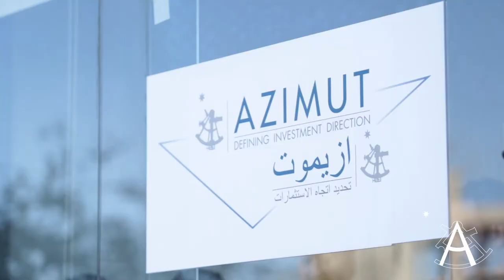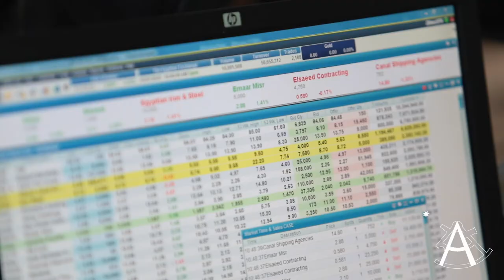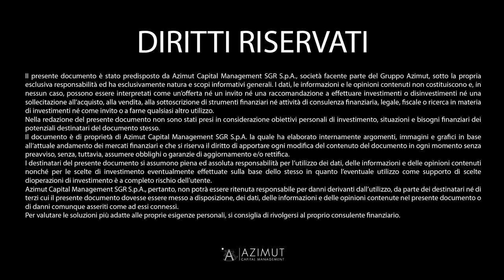Azimut Egypt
Azimut Egypt is part of Azimut Group which is one of the largest European Investment Management firms managing EUR 57 billion globally.

In Egypt, Azimut is one of the largest asset management companies with over 20 years of experience with Assets Under Management exceeding EGP 7 billion